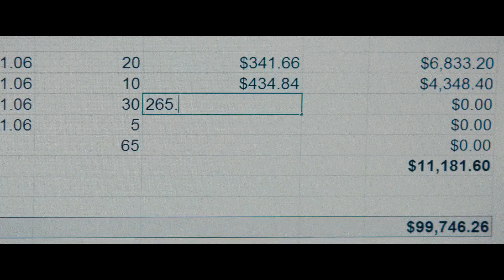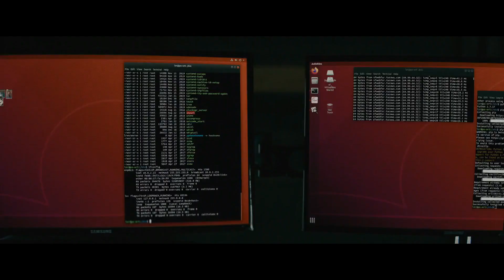NGERAMPOK RUMAH MANTAN AGEN FBI?!?! - ALUR CERITA FILM NOBODY 2021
BACK SOUND